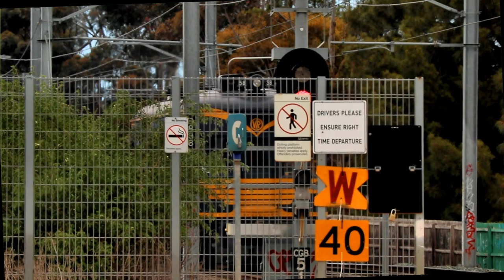Tastes of the Goulburn Valley | Hudson R707 & RM58